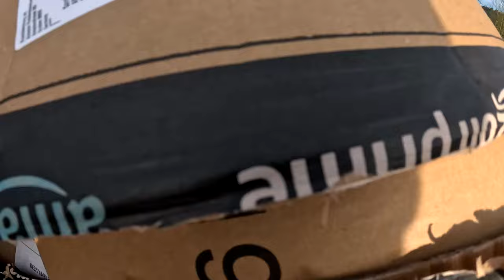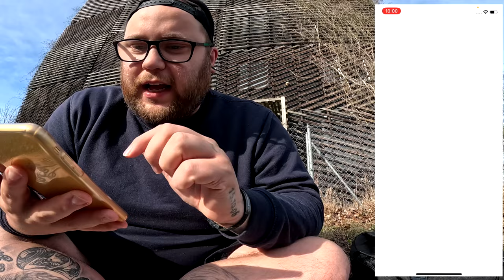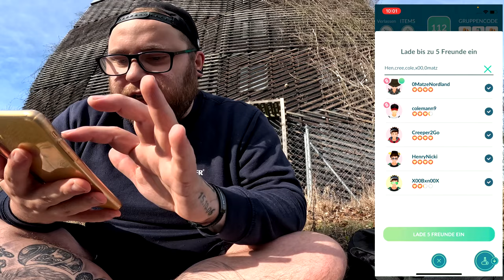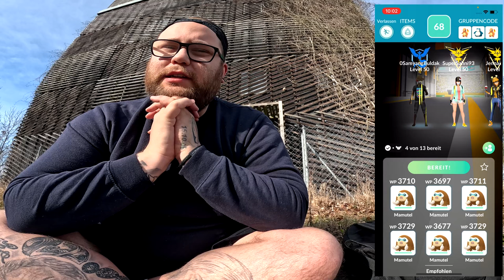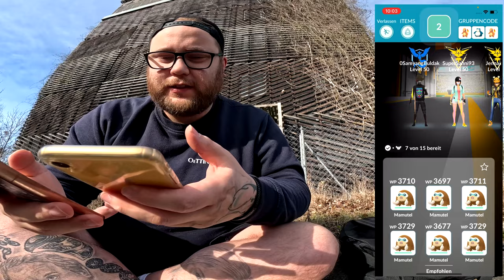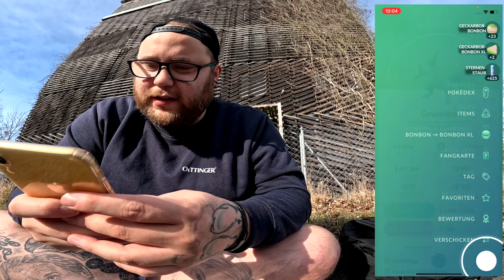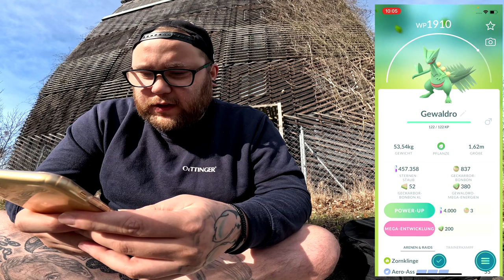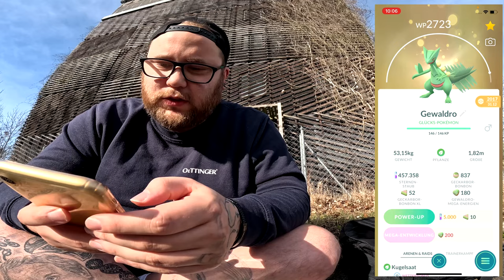MEGA GEWALT am Gewaldro COMMUNITY RAID + Konter | Pokémon GO Deutsch # 2909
GUMMA !!!